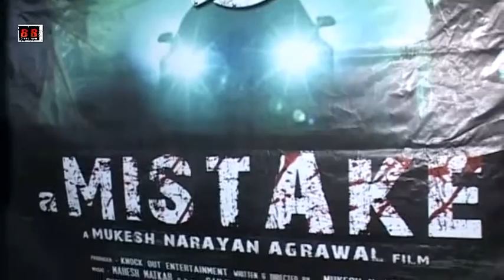Mahurat Of Film A Mistake - Mukesh Agrawal, Nishant Kumar, Tanisha Shingh, Aashima Sharma, Mahendra